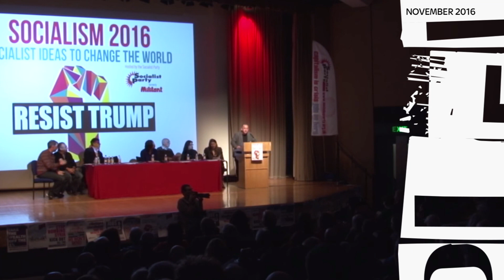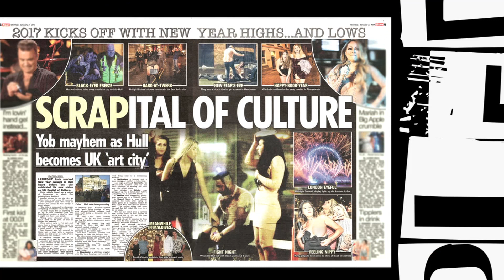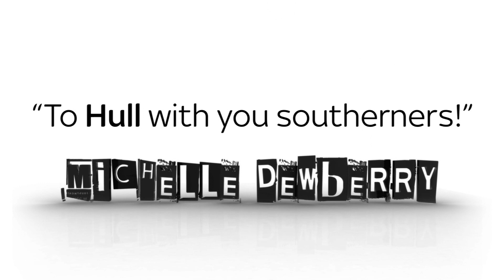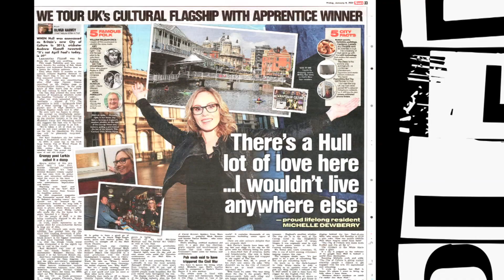The Pledge | 12th January 2017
On the first show of 2017, Afua Hirsch, Greg Dyke, Michelle Dewberry, Nick Ferrari and June Sarpong kick-started the debate for The Pledge.

The debates included: is it time for strike action to end among rail workers; is there still a North-South divide; can Theresa May's 'shared society' plans really work; should British police officers carry guns; and is it right for older mums to get such a hard time.

Also on the first The Pledge show of the year, our panel introduce the inaugural Straight Talker of the Week award - an accolade in which one person is awarded the gong for their no-nonsense approach to an important issue.